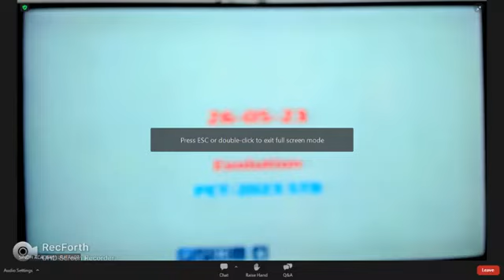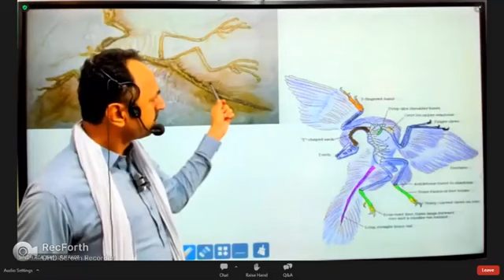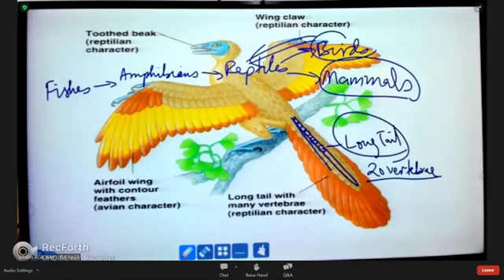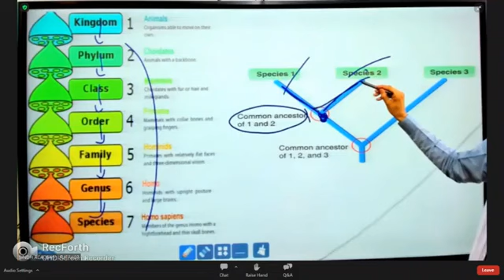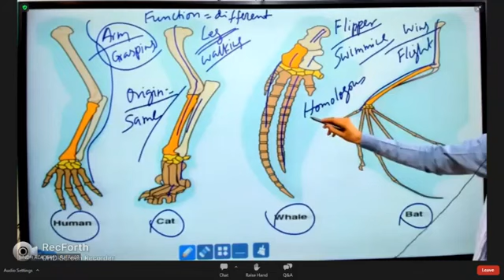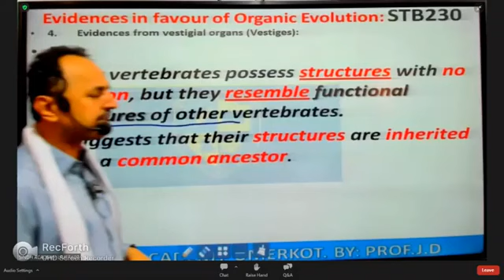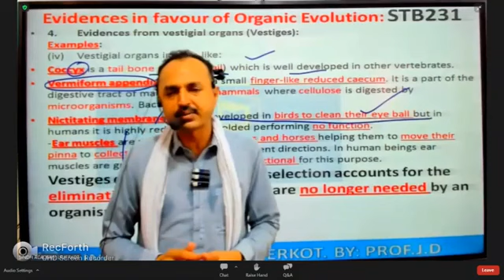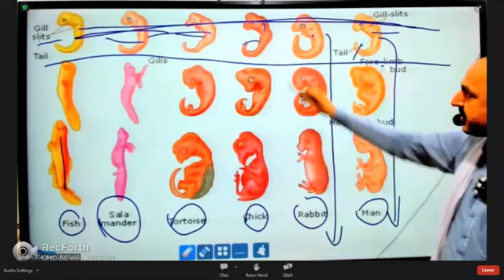evolution 5th lecture STB